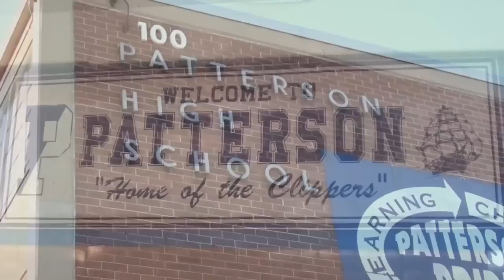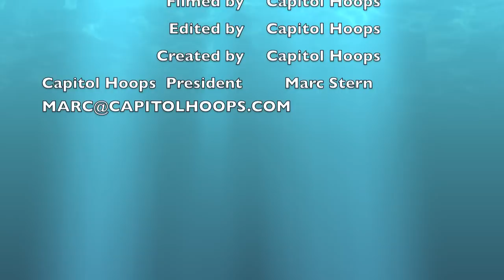Patterson Clippers 3A State champions 2012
The Patterson Clippers season of 2011-12 is documented.